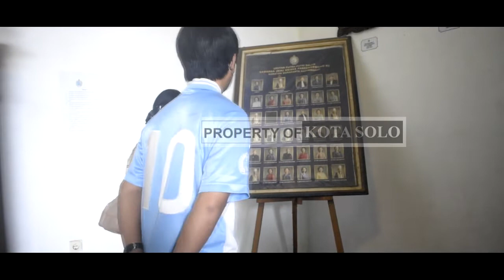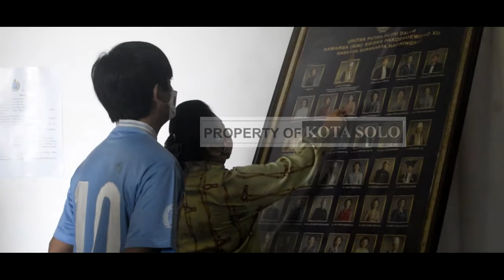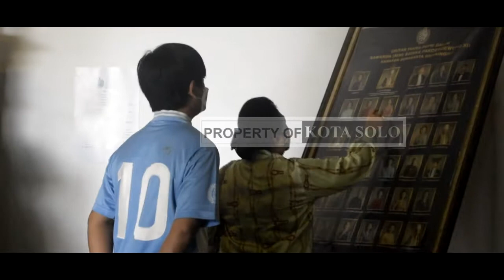KUNJUNGAN RIAN D'MASIV KE MUSEUM KRATON SURAKARTA HADININGRAT